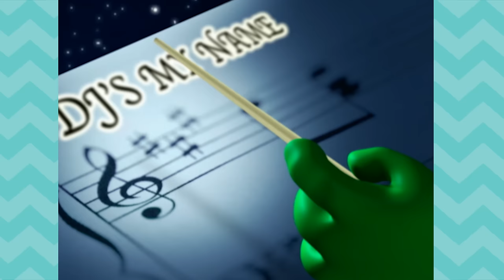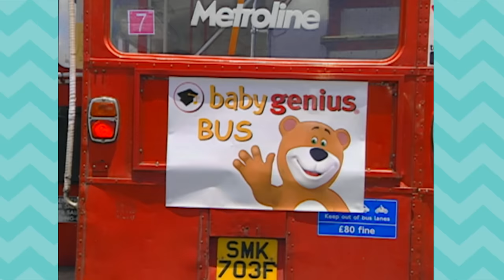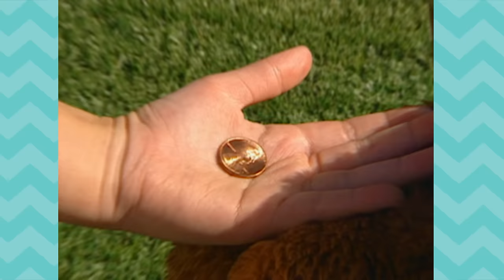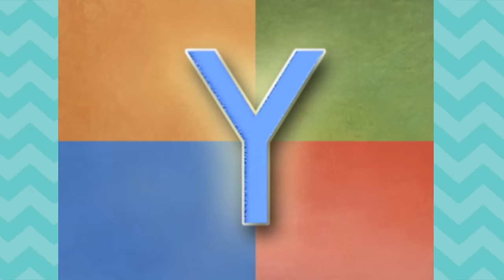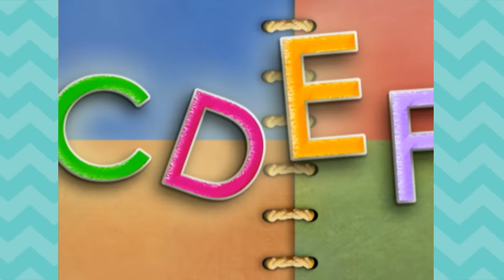Down By The Station 30 Minutes Full DVD Sing Along | Nursery Rhymes Kids Songs | From Baby Genius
Down By The Station 30 Minutes Full DVD Sing Along. Learn Singing Nursery Rhymes Kids Songs from Baby Genius.

Sing, Dance and Play Song Sing Along,

BABY GENIUS ON SOCIAL:
Like Baby Genius on Facebook:

ABOUT BABY GENIUS:
For more than ten years, Baby Genius has earned worldwide recognition for creating award-winning products for Babies, Toddlers and Kids. Its catalog of 500 songs, 125 music videos, Clothes and music-based toys features classic nursery rhymes, learning songs, classical music, and more.